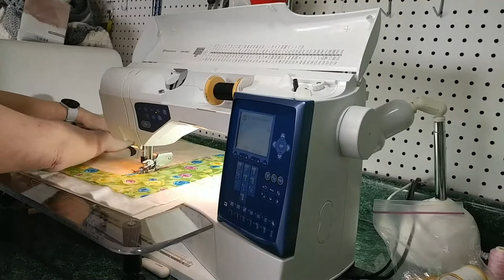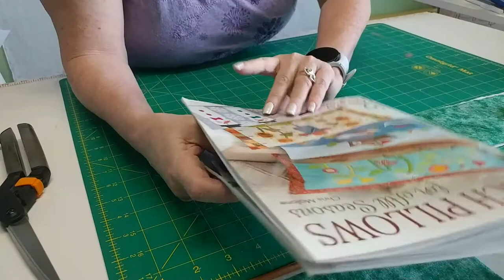Bench Pillow for All Seasons - May - Part 3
Come quilt along or watch me put together a pillow cover for a bench pillow. I purchased a book containing a pillow cover for every month of the year from anniescatalog.com and this will be the April cover This is real life, not an edited video with every step perfect. We will end up with a complete project, but you never know the twists and turns that may happen.

This will be live on Facebook, YouTube and Twitch, watch the way you want.

If you would like to sew along, you will need to purchase the book to get the templates for the applique. So, dig out your sewing machine and some thread and let's stitch.